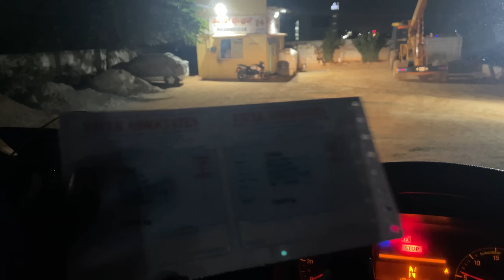ಈ ಹೊಗೇಲಿ ಹೆಂಗಪ್ಪ ಹೋಗದು🤔,ನಾನೇ ಅನ್ಲೋಡ್ ಮಾಡ್ಬೇಕಾಯ್ತುtruck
ಈ ಹೊಗೇಲಿ ಹೆಂಗಪ್ಪ ಹೋಗದು🤔,ನಾನೇ ಅನ್ಲೋಡ್ ಮಾಡ್ಬೇಕಾಯ್ತು